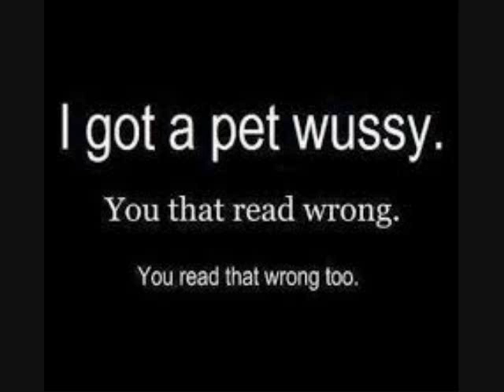catzz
Some wet pussies